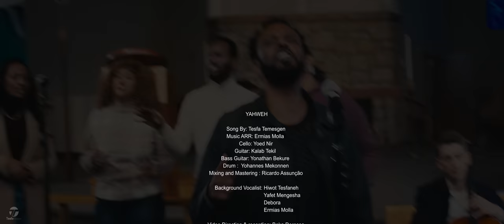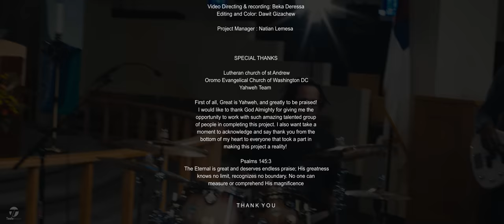YAHWEH - TESFA TEMESGEN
Follow and connect with Tesfa Temesgen

AHWEH - TESFA TEMESGEN
Music ARR: Ermias Molla
Cello: Yoed Nir
Guitar: Kalab Tekil
Bass Guitar: Yonathan Bekure
Drum :  Yohannes Mekonnen
Mixing and Mastering : Ricardo Assunção

  Background vocalist
          Hiwot Tesfaneh
          Yafet Mengesha
          Debora
          Ermias Molla

Video Directing & recording: Beka Deressa
Editing and color grading : Dawit Gizachew

Project Manager : Natian Lemesa

SPECIAL THANKS

Lutheran church of st Andrew
Oromo Evangelical Church of Washington DC
Yahweh Team

Psalms 145:3
The Eternal is great and deserves endless praise; His greatness knows no limit, recognizes no boundary. No one can measure or comprehend His magnificence!

TESFA TEMESGEN

Lyrics
Waaqnii fi Lafti Kun Waa'ee kee dubbata
Waaqa hinden olii jedhee sijejata
Uumamni elfin keef duwwad Jilbeenfata
Aniis eye woliin gala
Ati Guddaadha aha nan jedha
Barri kee lakkofsa hin tabu
Guddaan akka Kee hin Jiru

Makan  kee yaahawwee dha
Ati alfaa Oomegaa dha
YAHWEH

Jalqabaa fi dhuma hin qabdu
Hin dadaabidu dulomitu
YAHWEH

Guddaadha dinqisiisaa gootee anan na Uumtte
Galatan sii galcha raajiidha waa'een kee
Gaafan ofilaalu sinan ofirratt arga
Jeheen of jajadha akkamuman miidhaga
Lafeen too iyyuu siduratti
Hin dhokanne yaa mootii
Bifa keen ani uumamuun koo
Naaja'iba bara koo

GUDDAA 3X

Maal sis kennurse mee jiraaree
Eloohim  Yahweh

SONG LYRICS TRANSLATED TO ENGLISH
Heaven and earth glorifies your name
Proclaiming you’re god above all who reigns
All of creation, bows down before you
The host of heaven worship thee.
I will join creation and give my praise to you
And I Will declare your greatness
Your years will have no end

Your name is Yahweh
You’re the Alpha and the omega

YAHWEH
From everlasting to everlasting you’re eternal God
YAHWEH

I praise you, for I am fearfully and wonderfully made
I praise you , you works are wonderful
When I see myself, I see Gods Masterpiece
I praise you because of how amazing you made me
My bone is not hidden from thee
Being created by your image
never ceases to amaze me

GUDDHA GUDDHA / Great are you, lord
YAHWEH
YAHWEH

Words don't even seem adequate to express you  Elohim yahweh
My words fall short  Elohim Yahweh

TESFA TEMESGEN